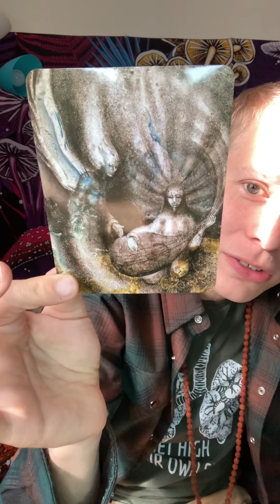Lightworker Card Pull 4-27-21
Just Play

ExpeditiousFool.com

Current Services:

Tarot Readings:

3 card Quick Question -$25
9 Card In Depth Reading/30 Mins-$50

Breathwork/30 Mins
Meditation/30 Mins
5 Tibetan Rites Instruction

Visit Me At :
ExpeditiousFool.com